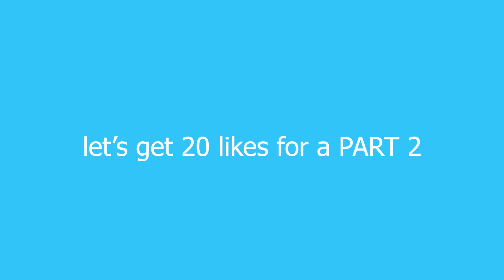Crazy Doordash storytimes | It'sElise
𝙷𝙴𝚈 𝚈'𝙰𝙻𝙻😀 in today's video I will be sharing some of the most crazy storytimes from being a DoorDash delivery driver for the past few months.

Get video to 20 LIKES for Part TWO!

➼Link to petitions and more resources to support the BlackLivesMatter movement:
☆𝚂𝙾𝙲𝙸𝙰𝙻 𝙼𝙴𝙳𝙸𝙰 (let's be friends luv :) )☆
☆𝙵𝙰𝚀☆
⦿Age: 21
⦿My B-day: July 7th, 2000
⦿School: University of North Carolina at Charlotte (junior babyyyy)
⦿Pronouns: she/her/hers
⦿Major: Computer Science
⦿Minor: Business
⦿Favorite animal: pandaasss(random but true)
⦿Race & Ethnicity: African American
⦿Where I live & from: North Carolina (people don't believe I am from the South lol so. technically I am from New York lol)
☆𝙵𝙸𝙻𝙼𝙸𝙽𝙶 𝙴𝚀𝚄𝙸𝙿𝙼𝙴𝙽𝚃☆
⁃Camera: Canon EOS M50
⁃Editing Software: Adobe Premiere Pro 2020 CC
⁃What I use for my thumbnails: Canva and Adobe Illustrator
⁃How I make my animations? Procreate

tags/keywords***
It'sElise, doordash driver, CRAZY doordash storytimes, storytime, black girl storytimes, real life college student storytimes, part time work storytime, door dash storytime, crazy storytime, doordash delivery, crazy doordash stories, doordash diaries, comedy, black girl, door dash, food delivery, crazy storytime tiktok, black girl